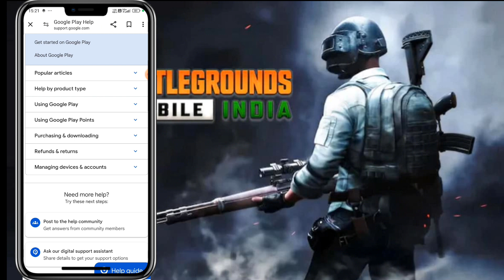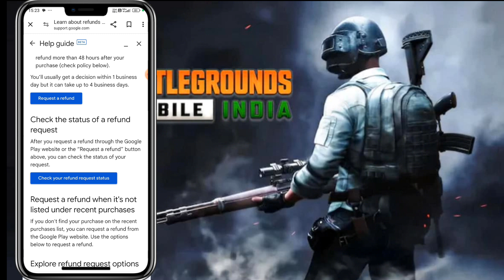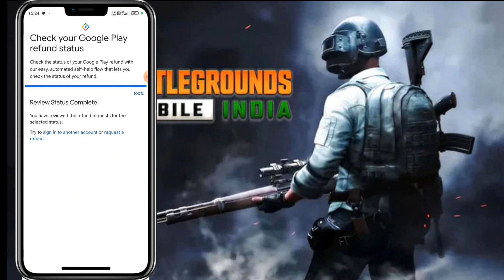Refund 101% Bgmi | Free uc trick | Unlimited Uc trick in bgmi 2024 😱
All applications information about
I halp you | comant karo or apni all problem
battao ma sab ka solution jarur nikalunga

Promotion.contact  ____

Bgmi refund 101% trick
bgmi unlimited Uc trick
bgmi Free uc trick
pubg tips uc
Free UC trick
Bgmi refund trick
bgmi unlimited Uc
bgmi tips and tricks
free unlimited Uc trick
uc free me kase le
how to Free uc trick
Unlimited free UC trick
bgmi
gaming
Sameer Technical